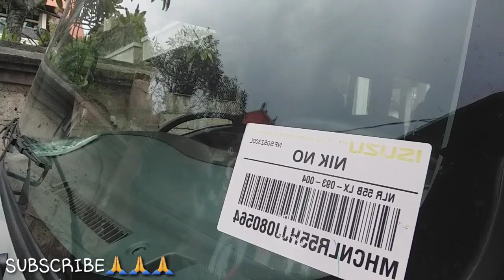Izuzu Elf Long 19seat Tahun 2019 Terbaru